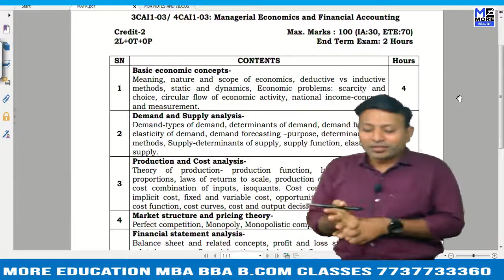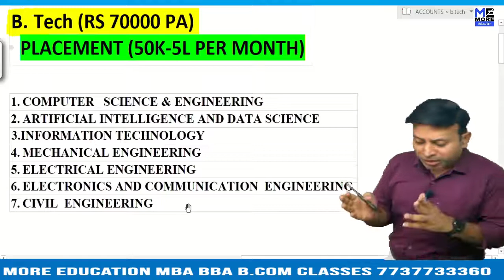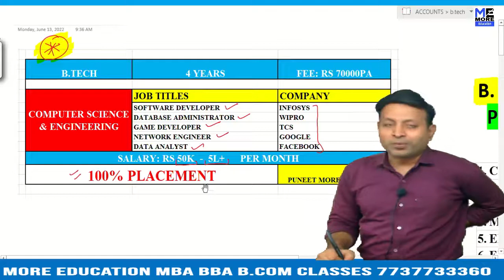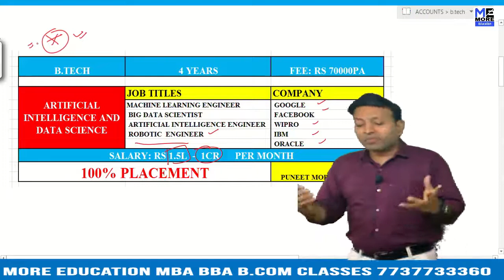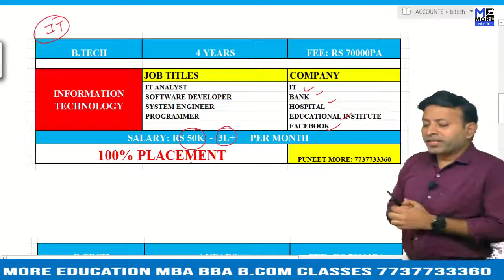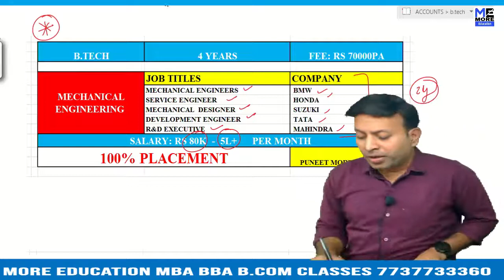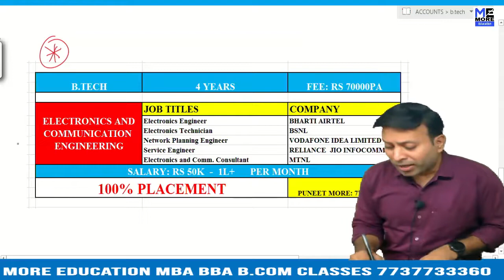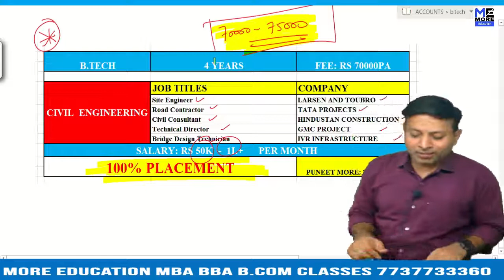TOP ENGINEERING COLLEGES IN BANSWARA 2022 | TOP ENGINEERING COLLEGE IN RAJASTHAN | PLACEMENTS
PDF LINK FOR FREE BOOKS AND VIDEOS (ALL UNIVERSITY)

More Education provides ONLINE and OFFLINE classes.
We provide Videos in PENDRIVE also. So that u can study at our convenient time.
All MBA, BBA, B.Com & Last Year Notes with Solution Also Available
Specialized in all Practical Subjects
Puneet More
MORE EDUCATION
1) Mathematics & Statistics for Managers
FOR COMPLETE VIDEO AND BOOK (DOWNLOAD APP)

5) Production Management
6) Cost Accounting
7) Financial Management
8) Research Methods in Management
9) Investment Management / Portfolio Analysis and Management
10) Management of Financial Services